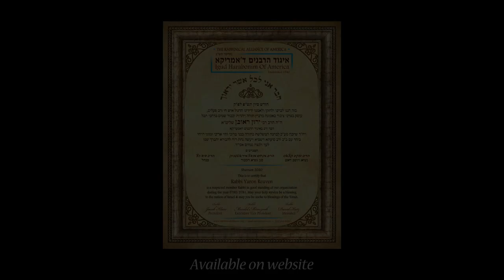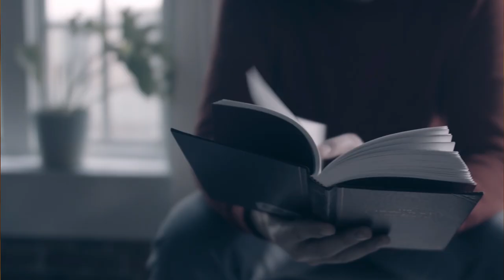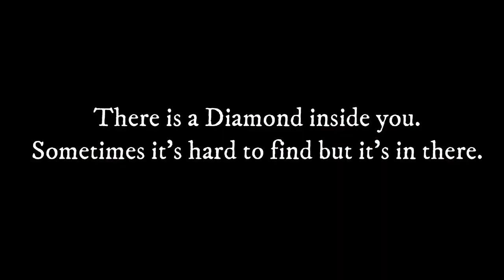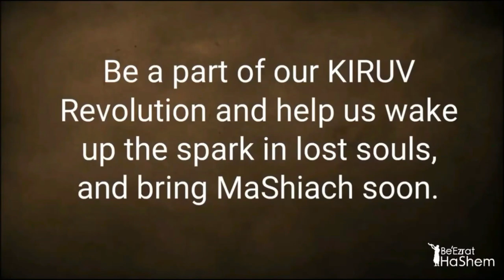Rabbi Yitzchak Grossman: There's a Diamond Inside You! (A BeEzrat HaShem Inc. Film)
Rabbi Yaron Reuven shares a story about Rabbi Grossman, a holy Hasidic man who moved into a dangerous neighborhood in Israel 40 years ago.  He confronts a ruthless criminal who runs a prostitution ring, offering him a truck in exchange for stopping his exploitation of Jewish women.  Rabbi Grossman believes in the inherent goodness of people and the potential for change.  He believes that everyone has a "diamond inside" them, though it may be hard to find sometimes.